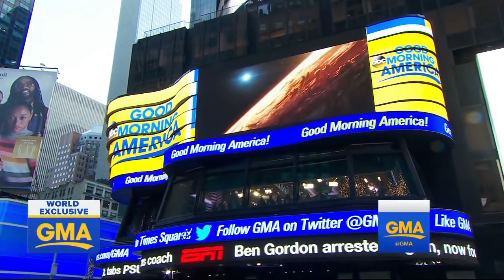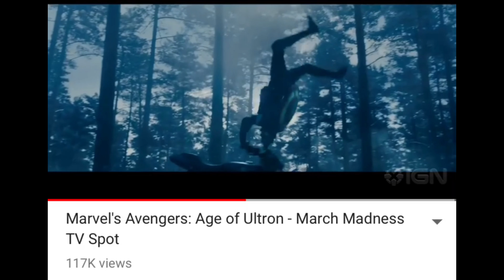When Will The 2nd Trailer For Avengers Infinity War Be Released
Mr Everything talks about When Will The 2nd Trailer For Avengers Infinity War Be Released.